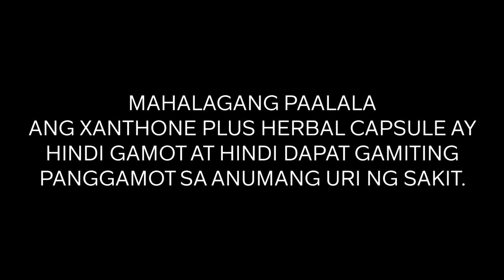Xanthone Plus Herbal Capsule New Radio Commercial (New Voiceover) (OCQ's Version)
MAHALAGANG PAALALA: ANG XANTHONE PLUS HERBAL CAPSULE AY HINDI GAMOT AT HINDI DAPAT GAMITING PANGGAMOT SA ANUMANG URI NG SAKIT.

ThouShallNotSteal (Exodus 20:15)
HuwagMagnakaw (Exodus 20:15)